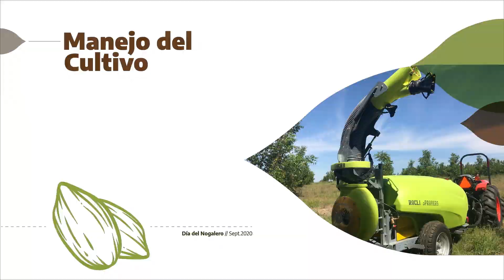4) Orchard Management / Manejo de Cultivo